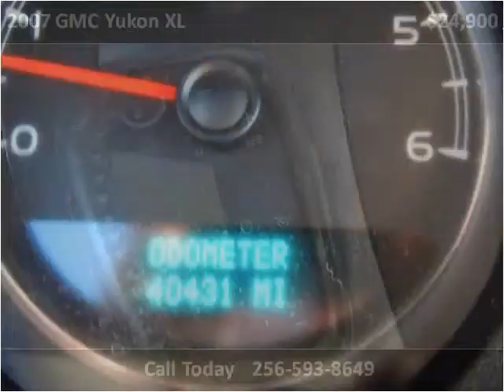2007 GMC Yukon XL Used Cars Boaz AL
This 2007 GMC Yukon XL is available from Lowery Brothers Motors.